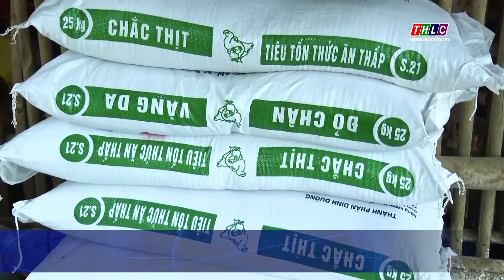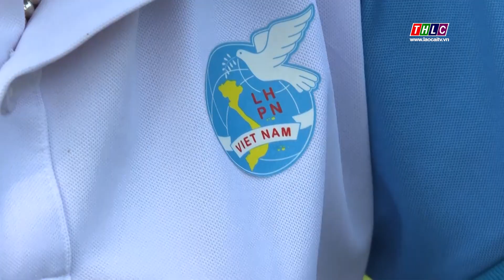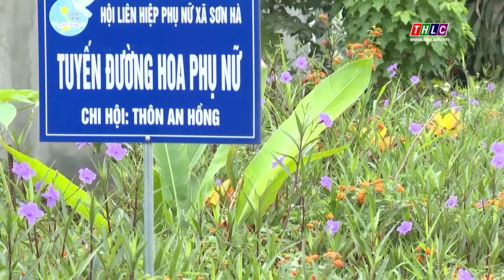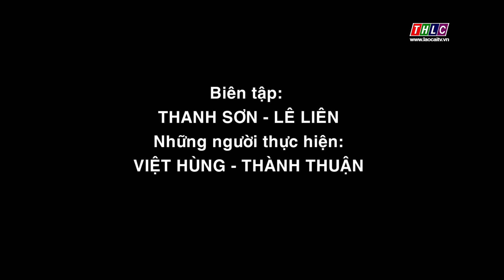Đảng trong cuộc sống: Học và làm theo Bác (25/10/2024) | THLC